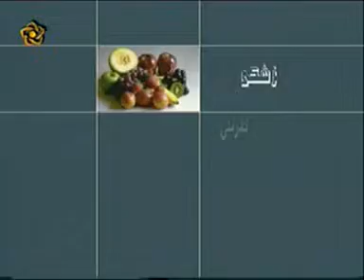Obsession compulsion (Persian panel)